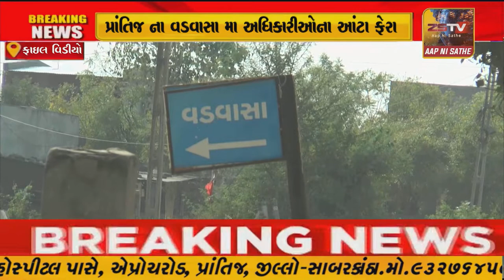પ્રાંતિજ ના વડવાસા મા અધિકારીઓના આંટા ફેરા